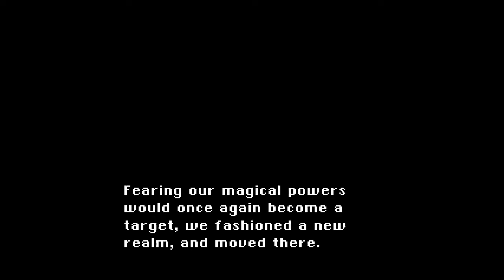Final Fantasy 6 Longplay episode 5: Huell Howser's Castle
Episode 5: Welcome to RPGFlashback’s inaugural first season! To begin, we are playing one of the greatest RPG’s of all time: Final Fantasy 6!

In this episode:

Zozo is explored in full, and Kevin laments a missed opportunity to nickname a friend.

Portion played:

Kohlingen through just before the opera house.

Us @rpgflashback
Mike Miller @millerproducts
Kevin @kevborosen
Tedd (Kinda) @gorgeous_knights